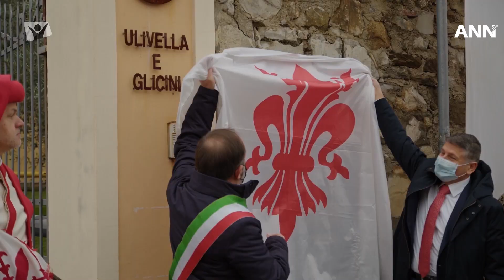Uma cidade em Florença, Itália renomeia uma rua para Ellen Gould White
Os escritos de Ellen White e seu compromisso com o movimento adventista têm reforçado o trabalho da Igreja por séculos.

Em 10 de dezembro de 2021, os adventistas na Itália comemoraram a renomeação de uma rua para Ellen Gould White.

Na ANN, conheça esse marco e saiba mais notícias em nosso site, adventist.news.